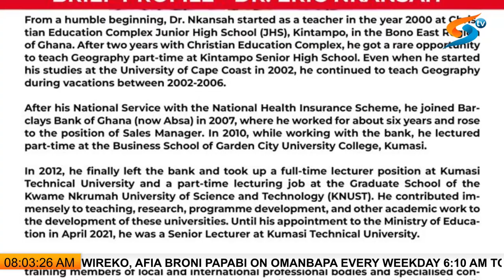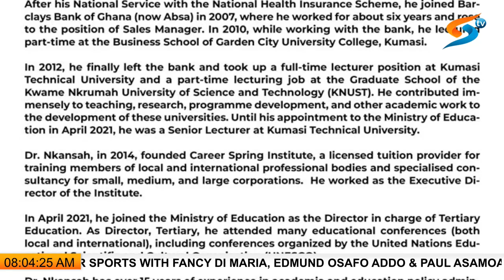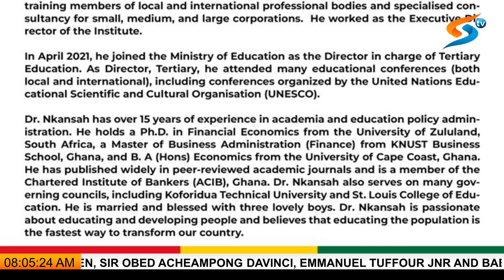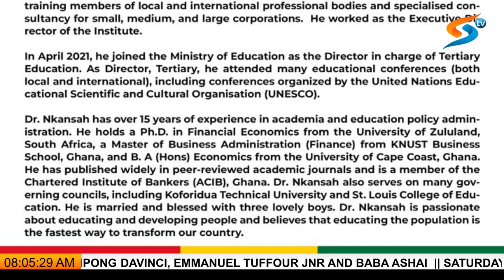NANA AMPRATUM BACKLASH (3) TEACHER UNIONS ON THEIR DECISION TO DEMO AGAINST NEW GES BOSS APPOINTMENT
NANA KWABENA AMPRATUM BACKLASH THREE (3) TEACHER UNIONS ON THEIR DECISION TO DEMONSTRATE AGAINST NEW GES BOSS APPOINTMENT...